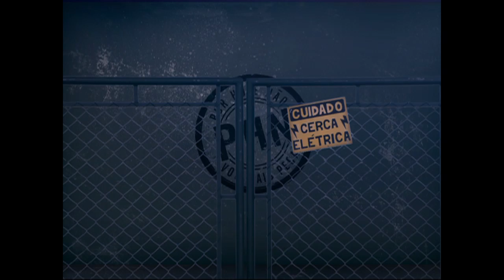Érika Vilela no PHN - 10/03/2015 - Bloco 1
Emanuel Stênio conversa com a médica e escritora Érika Vilela, que conta como passou por momentos desafiadores como a descoberta da doença Lúpus; o chamado a fundar uma comunidade; o desafio de cursar medicina e a descoberta de um meningioma (tumor cerebral)